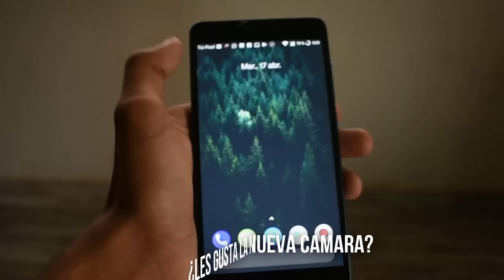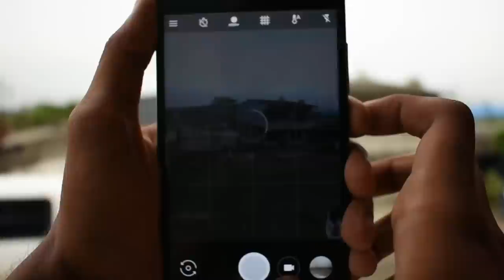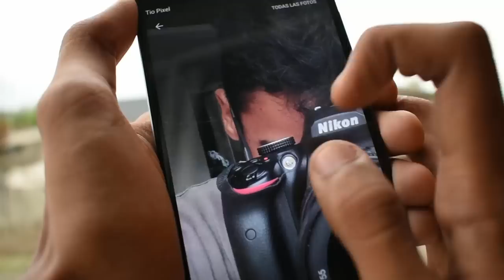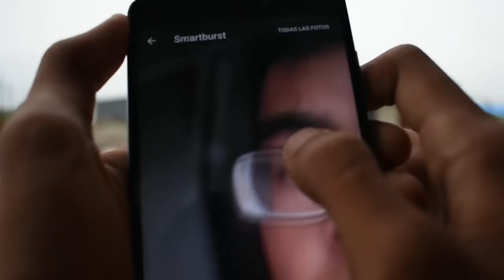COMO MEJORAR LA CÁMARA DEL XIAOMI REDMI NOTE 4 / REDMI 4 / REDMI 5 MODO RETRATO, HDR+ Y MAS GCAM MOD